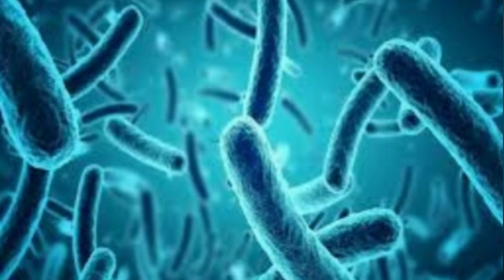what is mucormycosis ।black fungus क्या है।black fungus से बचाव कैसे करें।Dr.Akhilesh Tiwary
namskar...👏

 ! I hope you will happy and healthy !

I have asked about to mucormycosis disease.

and share  the  video. so that  knowledge of yoga and herbs  reach to each others.

YouTube channel की सभी video देखने के लिए नीचे दिए गए लिंक पर क्लिक करें। 👎👎👎

your questions:- 👇👇👇👇👇👇👇👇

black fungus ।
what is black fungus ।
symptoms of black fungus ।
mucormycosis ।
what is mucormycosis ।
symptoms of mucormycosis ।
black fungus से बचाव कैसे करें ।
black fungus infections risk factors ।
kovid-19 disease ।
how to prevent infection ।
how to prevent infection to contagious diseases ।
how to prevent infection to Corona virus ।
कोरोना से बचाव कैसे करें ।
कोरोना संक्रमण से बचाव कैसें करें ।
कोरोना से बचने के लिए घरेलू नुस्खे उपाय ।
कोरोना वायरस के संक्रमण कम करने के लिए किसका भांप लेना चाहिए ।
भाप लेने से फायदे ।
भाप लेने में सावधानियाँ ।
steam के फायदे ।
क्यो यह super diets संक्रमित व्यक्ति को लेना चाहिए।
संक्रमण में किसका steam लेना चाहिए।
आयुर्वेदिक दवा ।
आयुर्वेदिक उपचार हिंदी में ।
आयुर्वेदिक दवाइयों।
आयुर्वेदिक औषधि।
घरेलू नुस्खे।
what is life  style disease ।
health awareness ।
knowledge of ayurveda    ।
knowledge of yoga ।
law of ayurveda ।
power of herbs ।
knowledge of yoga ।
health tripes ।
natural remedies ।
home remedies ।

The  contents  of  video  for  informational  and

awareness purposes only.It's not constitutional

medical  advice,  the  contents  are  not

intended to be  a substitute  for  professional

medical  advice  or treatment.  Always  seek

the  advice  of  a medical practitioner.